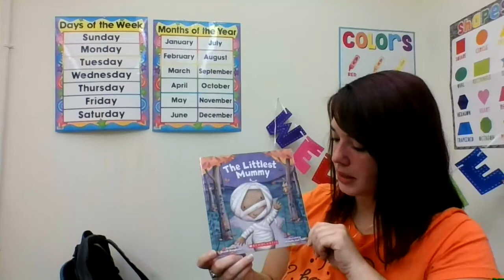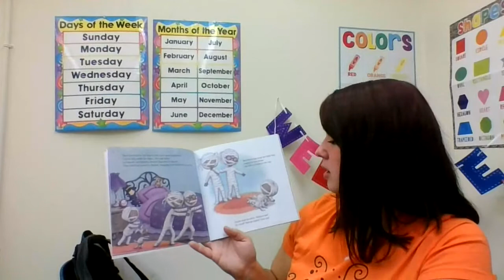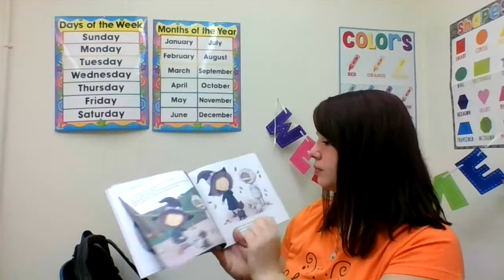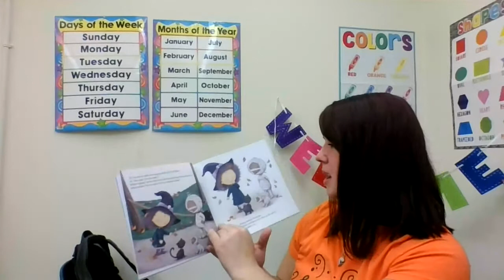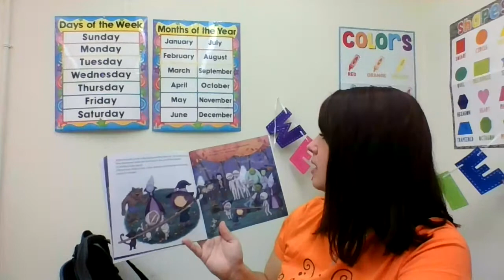The Littlest Mummy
Written by Brandi Dougherty
Illustrated by Michelle Lisa Todd